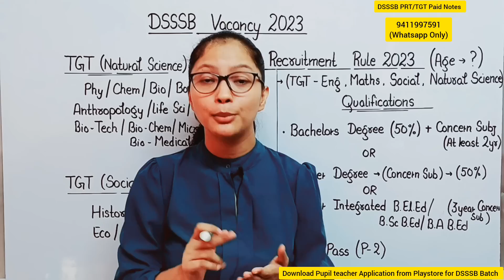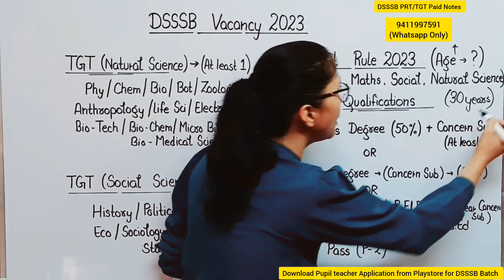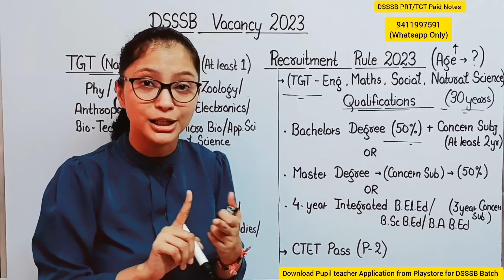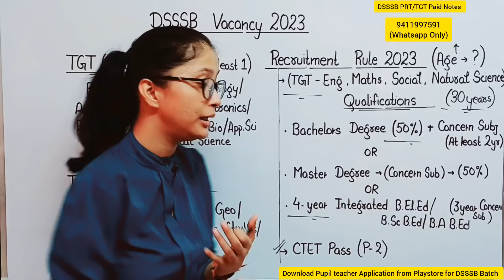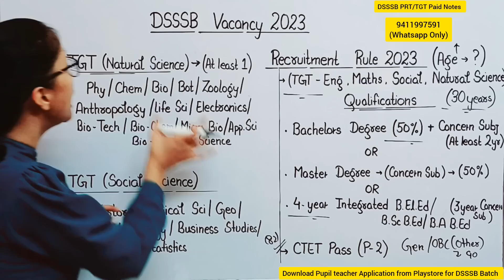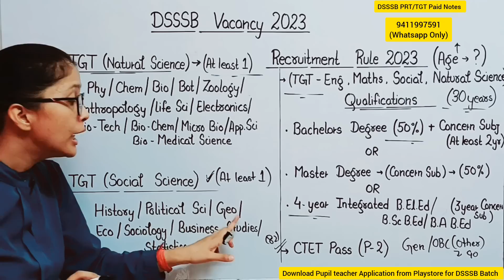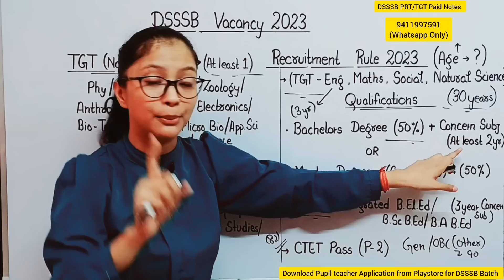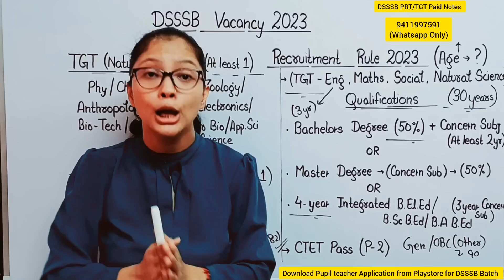DSSSB Vacancy 2023 | DSSSB New Vacancy 2023 Recruitment Rule Out | DSSSB TGT Age limit Qualification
Pupil Teacher Application link
Google Play Store App Link:

Org code: hcrml